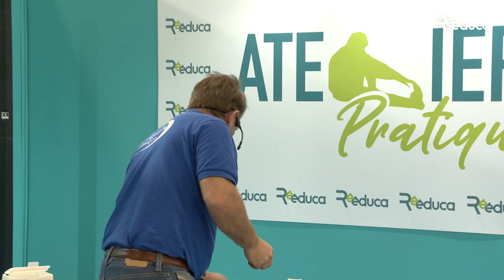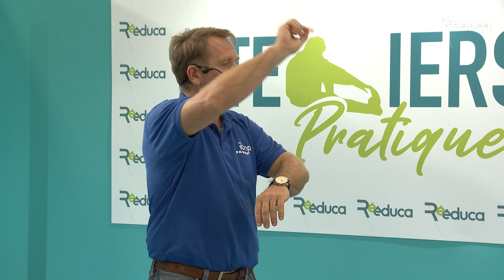DRY NEEDLING avec Xavier DUFOUR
Découvrez la conférence de Xavier DUFOUR, kinésithérapeute et Directeur ITMP sur la technique du dry needling avec Rééduca !